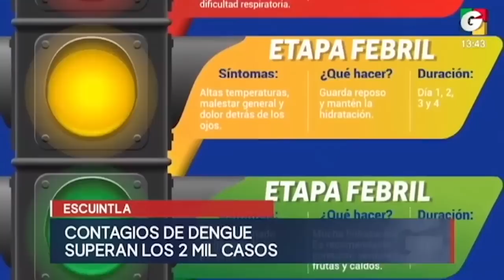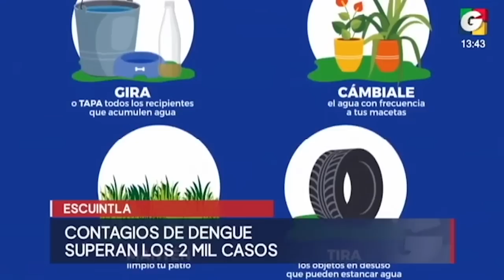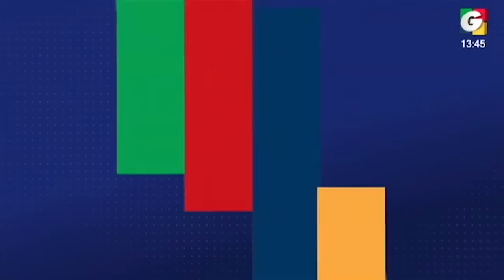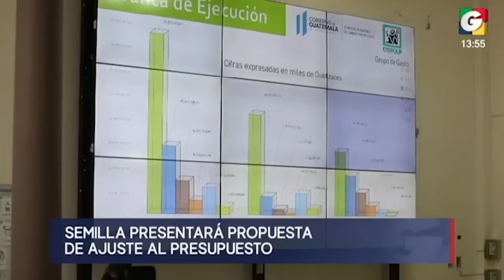Noticiero EN VIVO 1 pm, 25 de septiembre de 2023